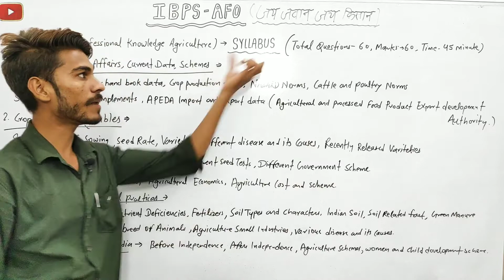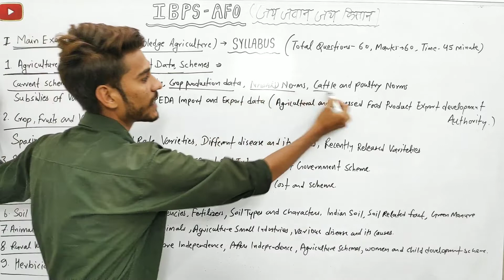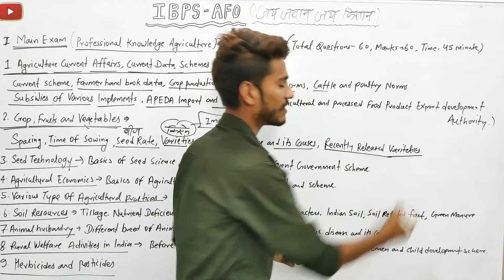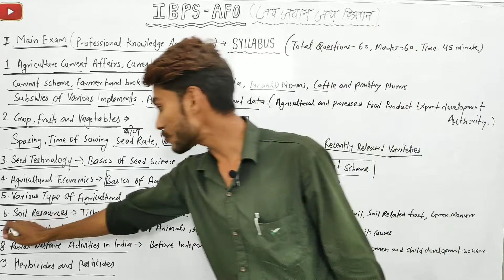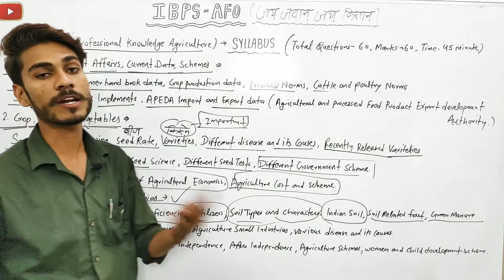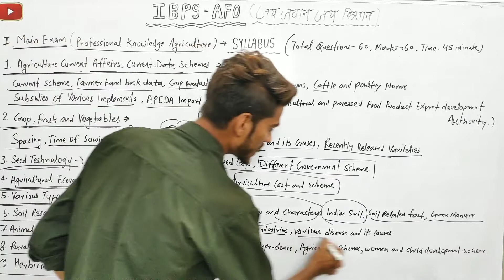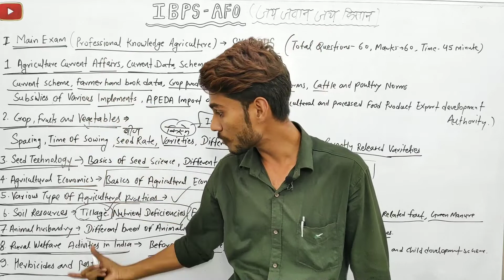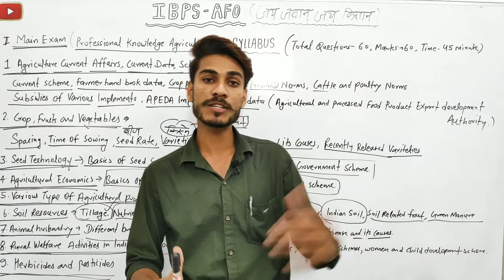IBPS IBPS - AFO Syllabus (Professional Knowledge Agriculture)